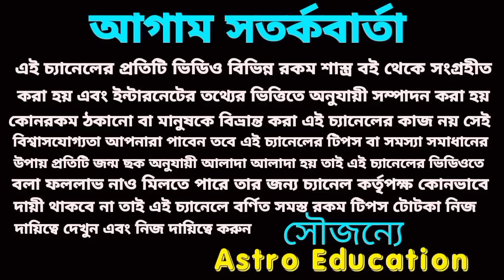শনির দয়ায় স্বর্ণময় যুগের সূচনা হতে চলেছে পাঁচ রাশির!